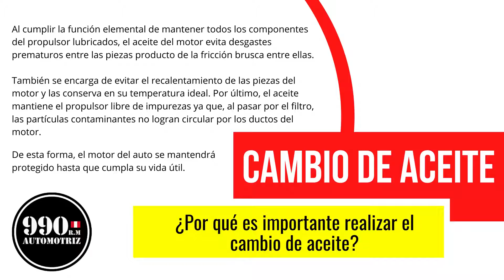☀️CAMBIO DE ACEITE☀️¿Por qué es importante realizar el cambio de aceite?☀️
🔥𝑺𝑶𝑴𝑶𝑺 𝑬𝑺𝑷𝑬𝑪𝑰𝑨𝑳𝑰𝑺𝑻𝑨𝑺 𝑬𝑵 𝑴𝑨𝑵𝑻𝑬𝑵𝑰𝑴𝑰𝑬𝑵𝑻𝑶 𝐘 𝑴𝑬𝑪Á𝑵𝑰𝑪𝑨 𝑮𝑬𝑵𝑬𝑹𝑨𝑳🔥

🔴 𝐑𝐄𝐒𝐄𝐑𝐕𝐀 𝐓𝐔 𝐂𝐈𝐓𝐀 🕖 📲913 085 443 𝐒𝐞𝐝𝐞 𝐋𝐨𝐬 𝐎𝐥𝐢𝐯𝐨𝐬 - Av. Alfredo Mendiola N° 6381 Ref. Al costado de la UTP.